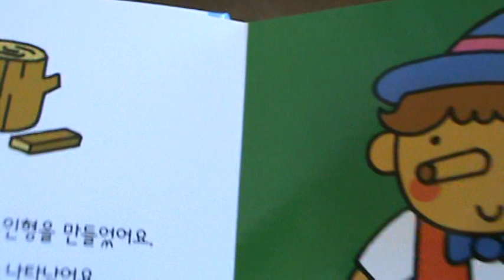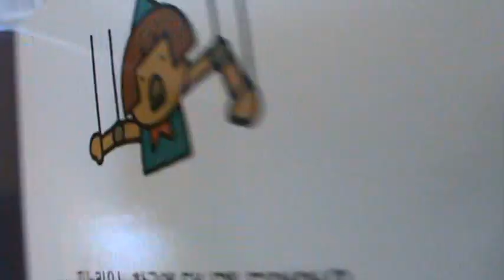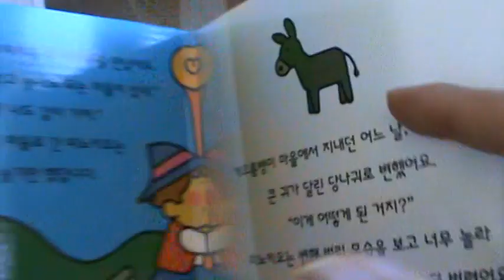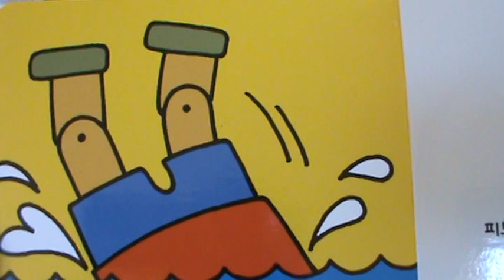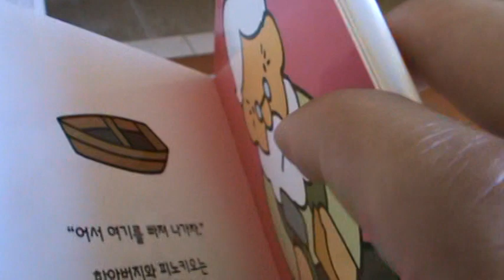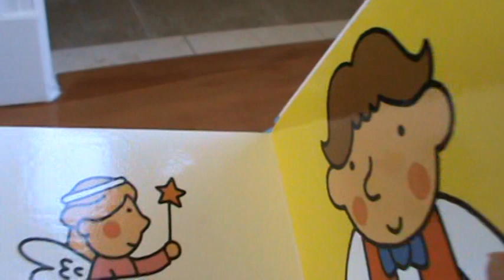세계명작 피노키오 Story Pinokio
모든게 공짜! 여러분이 좋아하는 전래동화, 세계명작, 이솝우화, 창작동화, 애니메이션, 구연동화, 좋은글들이 있네요. 주위분들과 함께 공유 하세요. 좋은 시간 되세요.